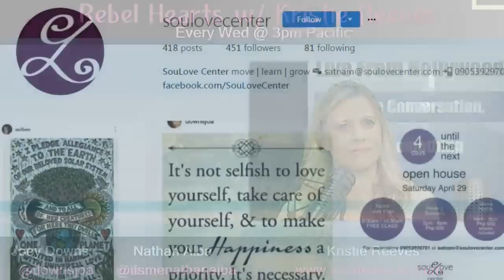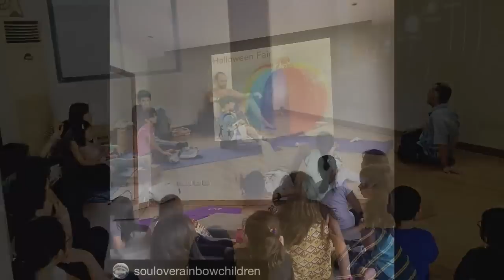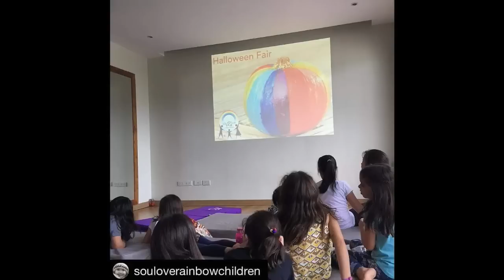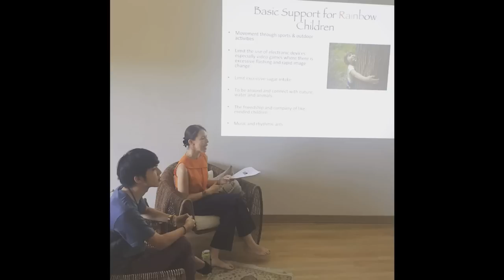Joey and Nathan on Finding Your Purpose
Interview with Joey Downs and Nathan Alba on Living On Purpose, Choosing Happiness and the Importance of Finding Your Tribe

Nathan Alba discovered the power of intuition at an early age. He started meditating at the age of 14 and became certified in many different healing modalities. Joey Downs began her spiritual journey many years ago while living in Spain. As she learned about children’s sensitivities and their energies, Joey was inspired to found “The Children’s Beading Circle“. Together they teach at SouLove Center in Manila (Philippines).

In this show, Joey and Nathan talk about how important it is to find a like-minded community that offers support structures and empowers one another in order for each one of us to accept our gifts and walk our path. They talk about how everything we need is already inside of us and that at any given moment we have the choice to change our life and choose happiness and love.

Nathan shares how we all have an inner light that holds the power, tools and answers for us to live the life that we desire, and by teaching others to recognize their own light they then become more involved in the world, brining forth the possibility to make this world a more peaceful and happier place.

Joey speaks about how she teaches parents and children to create deeper connections and understanding with each other. Instead of following what society is stipulating a child to be like, she empowers parents to see the uniqueness of their children.

In this show you will learn about the importance of following your heart, and how life is for us to be happy and to do what we love!!